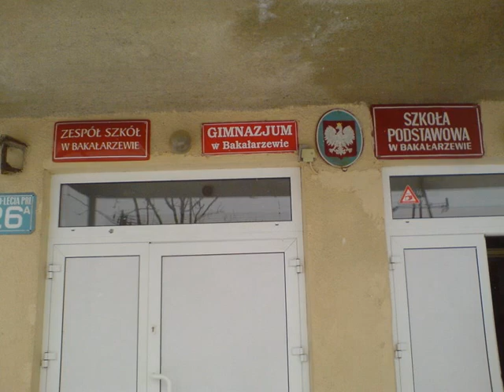Pokaz slajdów ze zdjęciami z Bakalarzewa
Zdjęcia z Bakalarzewa